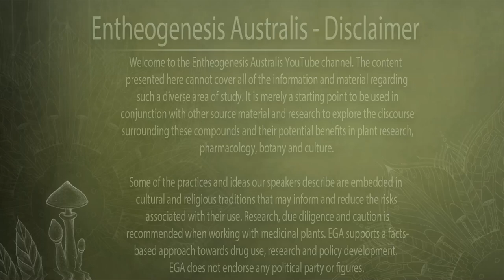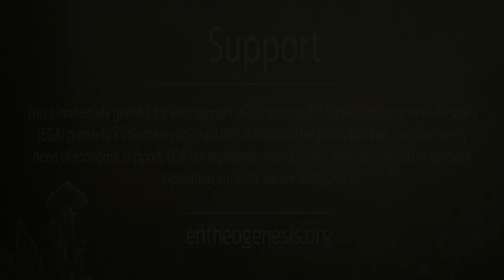The STOMATA project - Botanical Dimensions fieldwork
The STOMATA project - Botanical Dimensions fieldwork (2019)

If you enjoy EGA's content, we invite you to join us in-person or online for our upcoming Garden States Conference

Credits
Peter Tallberg
Linnea Rundgren

This video was submitted as part of the Entheogenesis Australis Seedlings – Community Video Project.